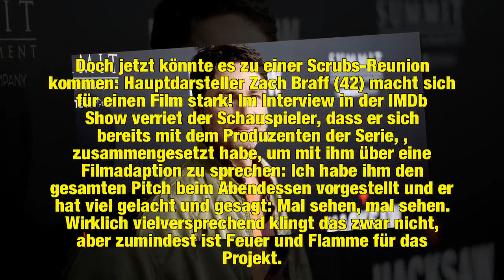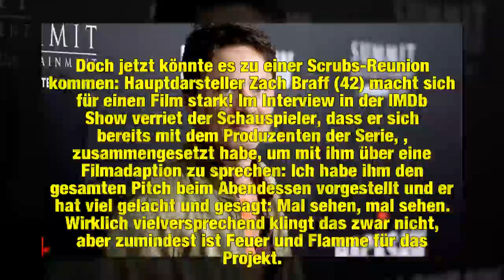7 Jahre nach Aus: Zach Braff macht Pläne für "Scrubs"-Film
Vor sieben Jahren mussten die Fans der Kultserie Scrubs in einem emotionalen Serienfinale Abschied vom "Sacred Heart"-Krankenhaus und den liebevollen Mitarbeitern J.D., Turk und Elliot nehmen. Danach wurde es still um die beliebte Krankenhausserie, die mit der richtigen Mischung aus Humor und Herz zu einem Hit wurde. Doch jetzt könnte es zu einer Scrubs-Reunion kommen: Hauptdarsteller Zach Braff (42) macht sich für einen Film stark!